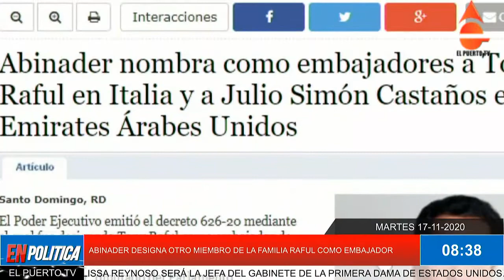ABINADER DESIGNA OTRO MIEMBRO DE LA FAMILIA RAFUL COMO EMBAJADOR